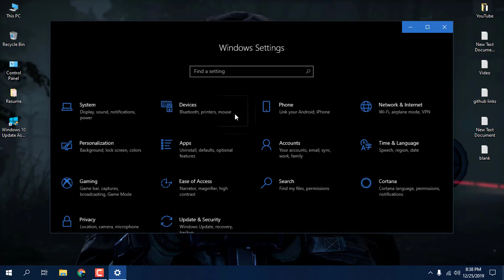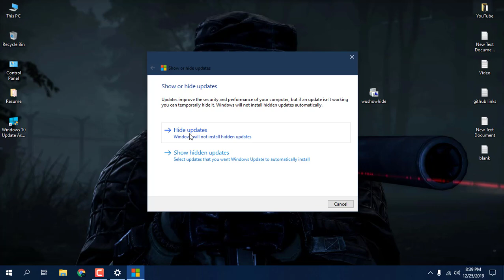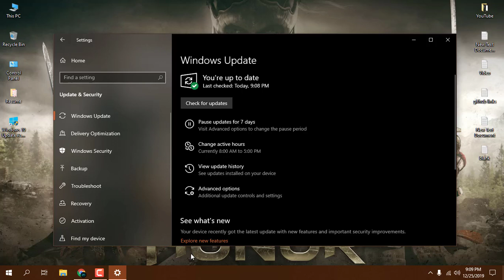FIX : Windows 10 update failed to install 1909 | Windows 10 Update Failed Error | 2024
FIX : Windows 10 update failed to install 1909 | Windows 10 Update Failed Error | 2004

In this video i will show you how we can solve windows 10 update failed to install means windows 10 download the update and while installing it is failed and giving errors for all updates so basically those updates are not for your system and will not support that's why it is failing to install windows update so here is a solution to hide that windows 10 update and solve that problem very easily

2020-04 Cumulative Update for Windows 10 Version 1909 for x64-based Systems (KB4549951) - Error 0xca00a000

windows 10 update 1909 fails to install solution

windows 10 feature update 1909 fails to install

windows 10 update failed to install

windows 10 update pending install

windows 10 updates won't install

windows 10 update failed to install 1803

windows 10 update failed to install 1903

windows 10 update pending install stuck

windows 10 update awaiting install

Use our guided walk through to help you resolve Windows Update issues using as taking a long time to scan, or error codes while installing updates. For help with Windows Update issues in Windows 10, see Troubleshoot

How do I fix a Windows 10 update error?

Why does my Windows 10 upgrade keep failing?

How do I fix error 0xc1900101?

How do I fix error code 0x80073712?